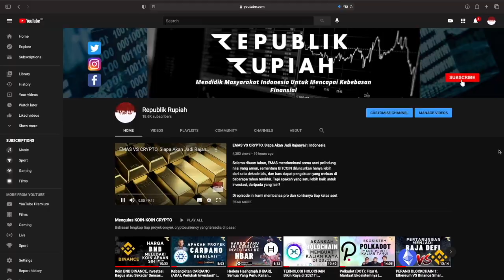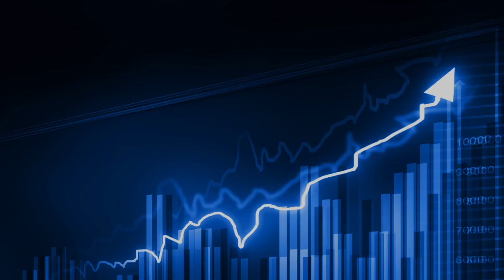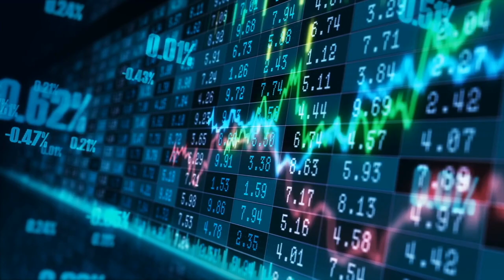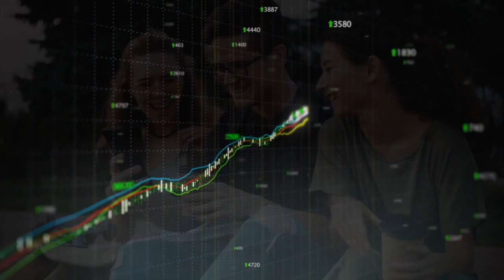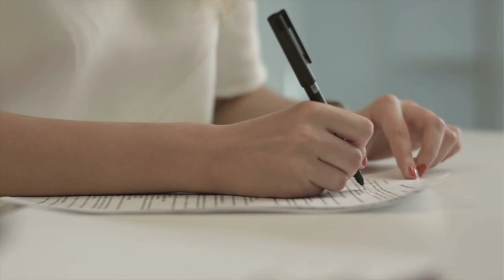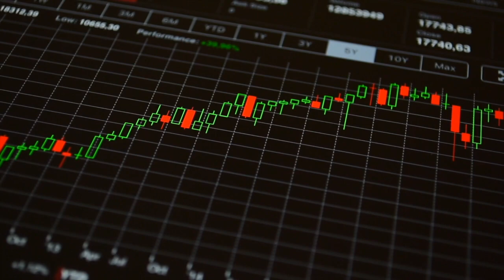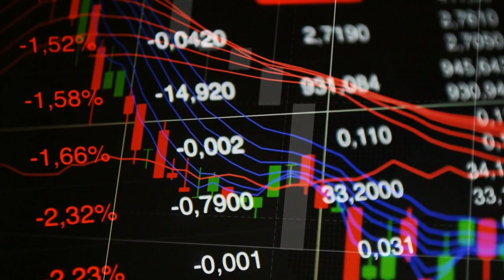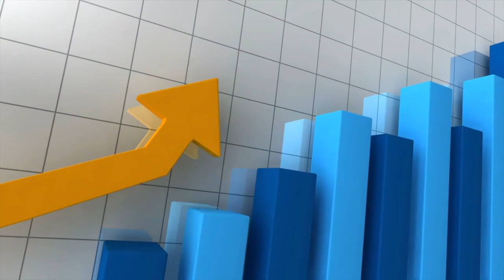Litecoin (LTC): Harga Melonjak Lagi, Akankah Terus Berlanjut? | Indonesia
Kayak Bitcoin, Litecoin telah mengalami beberapa gerakan harga naik besar. Membuat para investor sangat kaya! Akankah ini berlanjut? Bisakah kita harapkan keuntungan lebih sedap? Tonton ini sampai akhir untuk cari tahu.

❗️MOHON PARTISIPASI JUJUR DI GIVEAWAY KAMI, TIAP ENTRI AKAN KAMI VERIFIKASI❗️

ALAMAT CRYPTOCURRENCY KAMI, Jika Mau Beri Tip 😃:

BTC: bc1qeyfw39pk9v9qe0gfxnmuahq93pzrgva9tzkrpv
ETH: 0xe805c799D0E01535E5a0D8685feEB8a6982579af
DOT: 13gUHSewXTpNPxXS1B21widTvX9ncJpJPNAFc82xYEiAbQGB